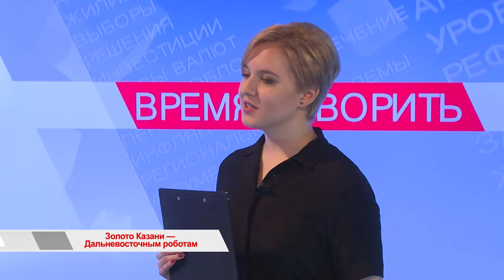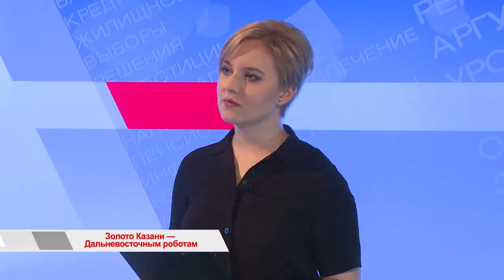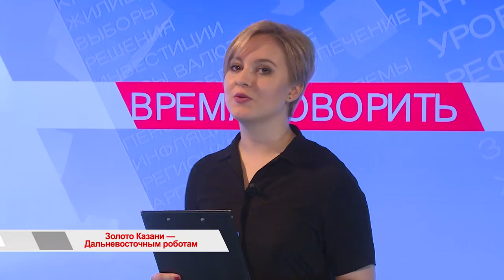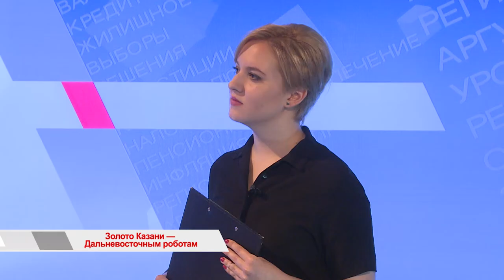«Время говорить»: Золото Казани — Дальневосточным роботам